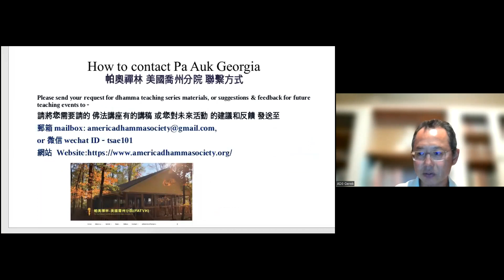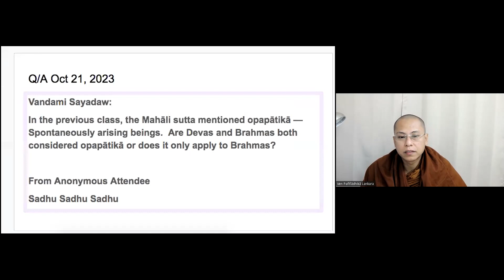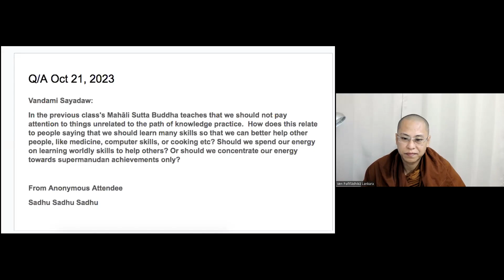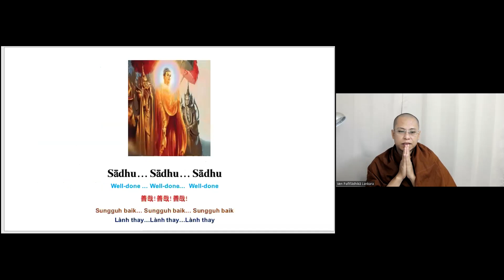#15 20231021 问答（十五）